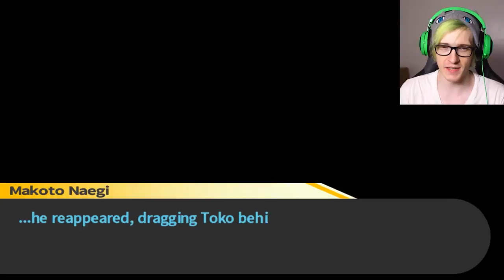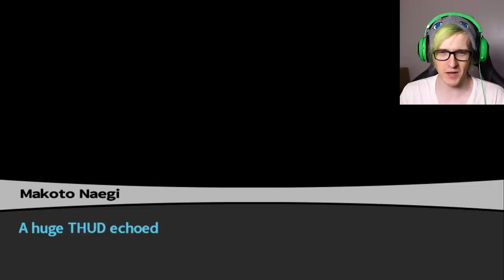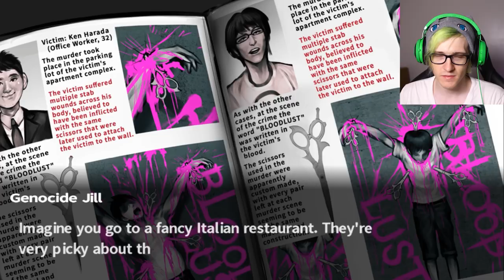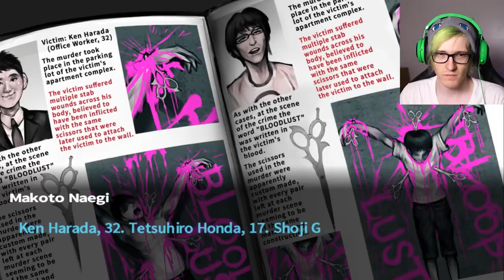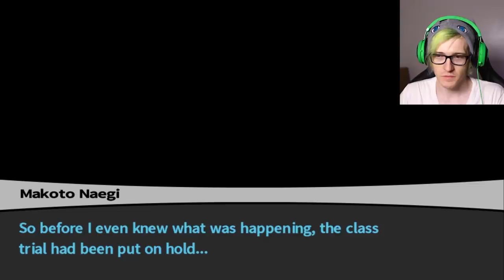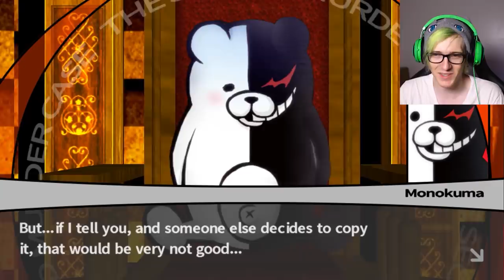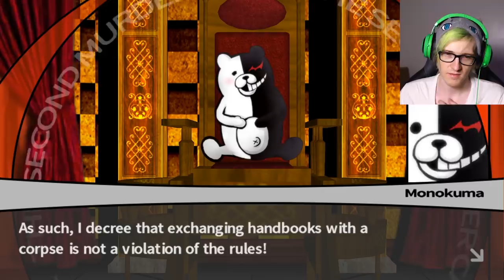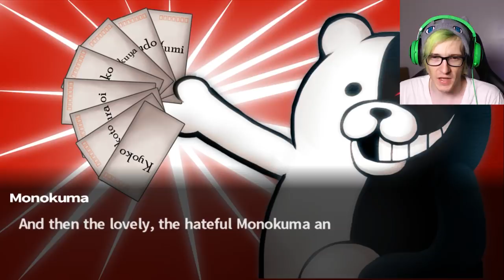The Class Trial 2 Starts! ... I CANNOT BELIEVE IT - Danganronpa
30k likes Gang! The second class trial has started and man the twists in this game are just too much for me. Bijuu Mike plays Danganronpa episode 7